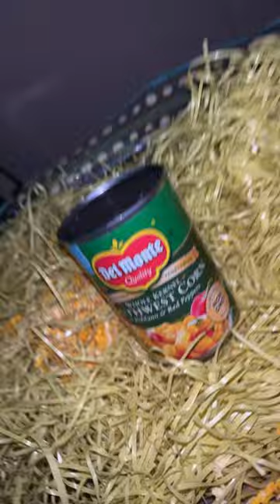Southwest Corn in a Easter Basket on a toilet#music memes song fypシ゚viral